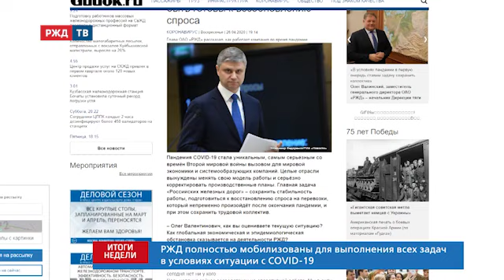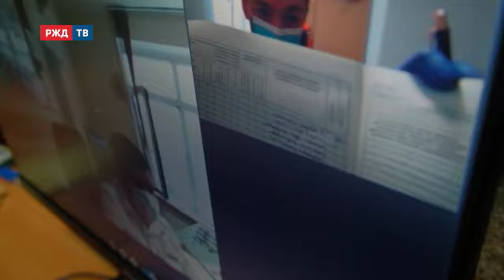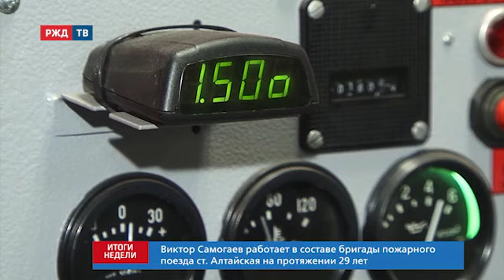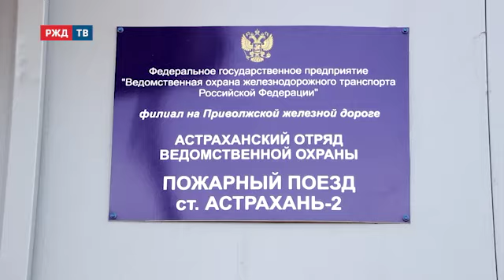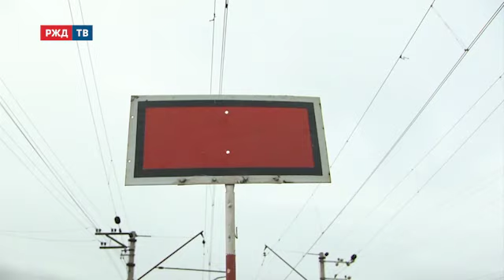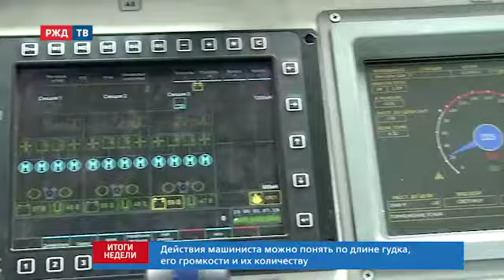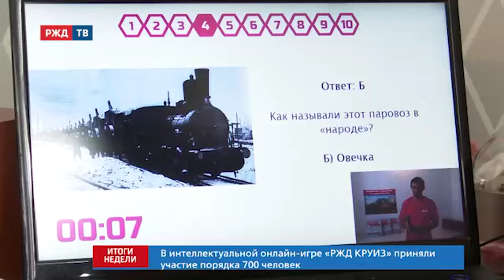Итоги недели 3.05.20 || Полная версия программы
Вместе с государством: мобилизация РЖД во время пандемии.
Пожарные поезда готовы выйти в рейс.
Новое в организации труда: «изолированная станция» на ЗСЖД.
Гудки, флажки, семафоры: особый язык железных дорог.